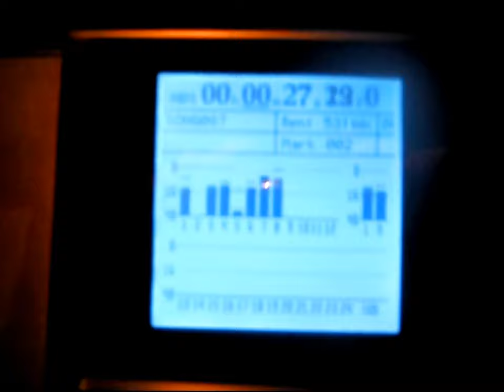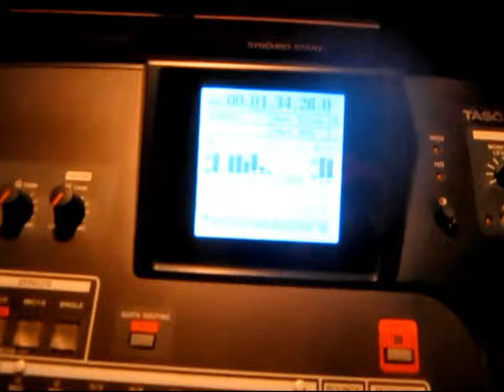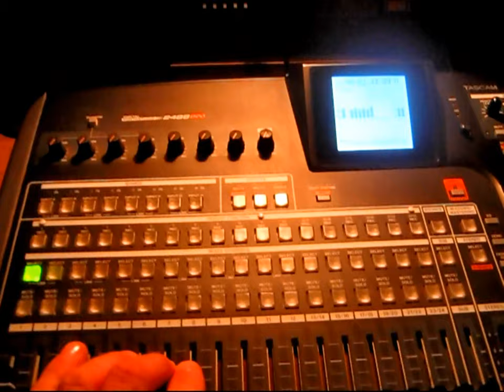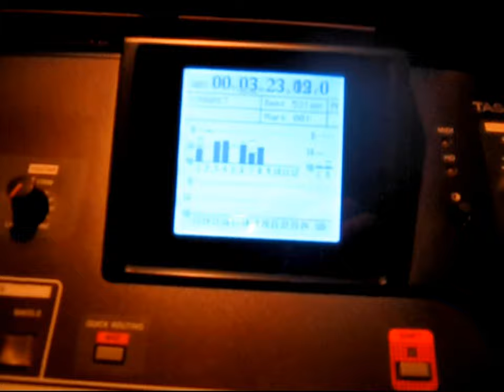The Recording Process Preproduction Review//Tascam2488Neo B4 Vocals "LogJam" {C}2020 10K-DB music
OK,,so you want to record your song on a recorder of some type,,at some point as you move along,   Before you add vocals,,,your gonna want to check your backing track for the vocal  fit+ flow ,,here  Im trying different mix levels for the Guitars,,and tossing around vocal melody ideas,,Ive got over 1/2 of the lyrics written,,but gonna float around some  more  ideas.